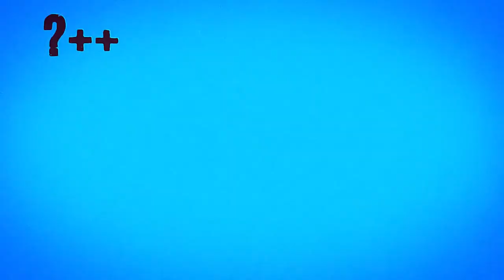ANDREW FARRELL ► Defensive Skills | 2021(HD)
🎥 Football highlights
👤 Player: Andrew Farrell
►Dob: 04/02/1992
►Height: 5'11"
►Weight: 192lb
►Position: Center Back

Special credits: